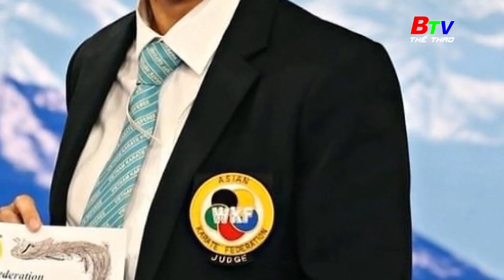Nữ trọng tài đẳng cấp Châu Á đầu tiên của thể thao Bình Dương - Biện Thị Ngọc Anh | BTV Thể thao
Nữ trọng tài đẳng cấp Châu Á đầu tiên của thể thao Bình Dương - Biện Thị Ngọc Anh